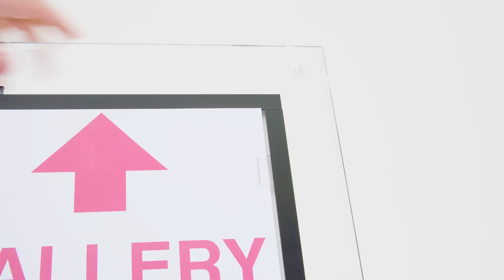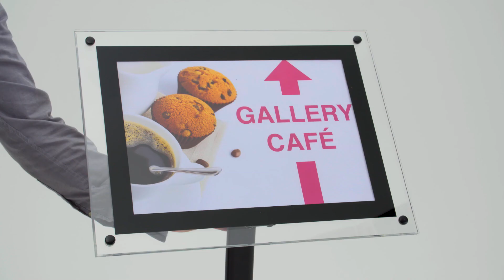Hi Light Menu Stand Instruction Video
Freestanding LED Lit Display for displaying Menus and Information in Cafes, Restaurants, Cafes,  entrances and reception areas. 12v low energy. Side Lit in same style as Estate and Letting Agents windows in UK.